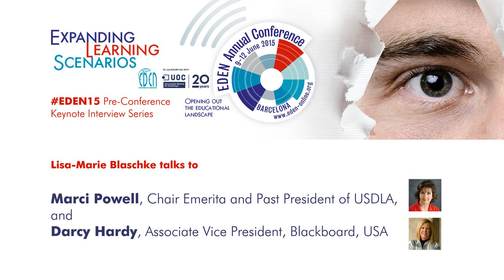Collaboration Is Key: The power of togetherness - Phone Interview with Darcy Hardy and Marci Powell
EDEN15 Pre-Conference Interview: Collaboration is Key: The power of togetherness;
Lisa-Marie Blaschke talks to Marci Powell, Chair Emerita and Past President, USDLA, Darcy Hardy, Associate Vice President, Enterprise Consulting, Blackboard, USA